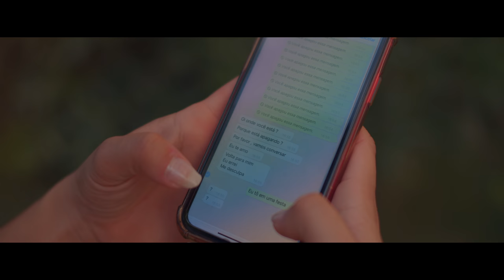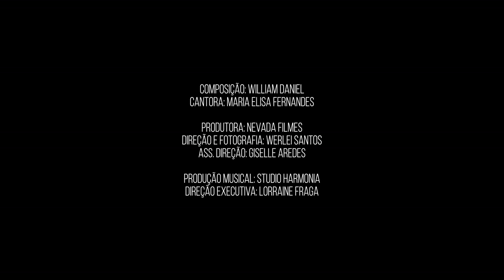Batendo mais que o grave - Maria Elisa Fernandes (clipe oficial)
Gostaria de agradecer em primeiro lugar a Deus, por me permitir viver esse sonho.
Preciso compartilhar com vocês também minha sincera gratidão a TODOS os envolvidos e aos figurantes desse clipe.

Agradeço a minha mãe (Aline Santos) por acreditar no meu sonho e me apoiar sempre, ela não teve como estar presente no dia da gravação mas foi a minha maior incentivadora.
Assim como minha irmã (Mariana S. Fernandes) que não mediu esforços para me dar dicas e me orientar.

Conto com a ajuda de todos vocês para levar esse lindo trabalho ao alcance de milhares e milhões de pessoas.
Compartilhe sem moderação!

Composição: Willian Daniel
Cantora e intérprete: Maria Elisa Fernandes

O futuro começou!